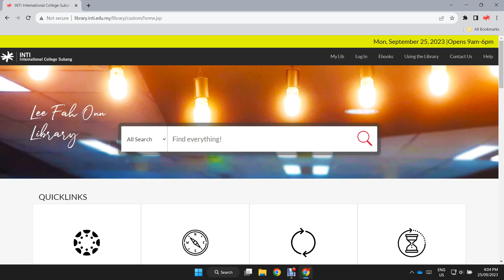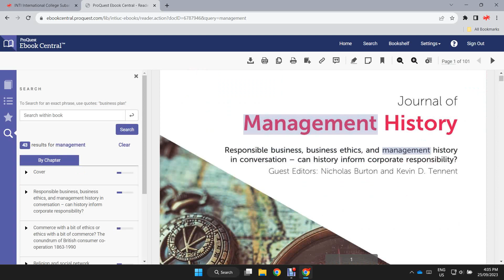ProQuest Ebook Central